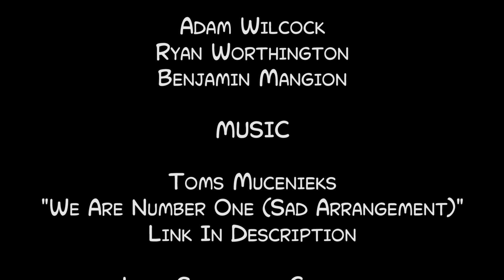THE GAMES INDUSTRY PROBLEM? - A Cast of Salt #49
This week we get into Nintendo's visionary, Miyamoto, and his new outline of the problem with the games industry. We also talk about the recent changes in Twitch Prime and what the means for streamers.

Topics:
0:00 - What's Up?
16:04 - Miyamoto strikes out at devs!
43:25 - Twitch Prime... now with ads!

Featuring:
Adam
Ryan
Ben

Like our artwork?

Extra music this week:
We Are Number One (Sad Arrangement)